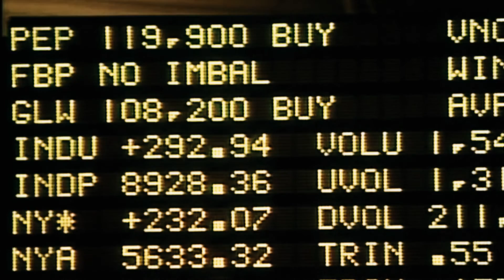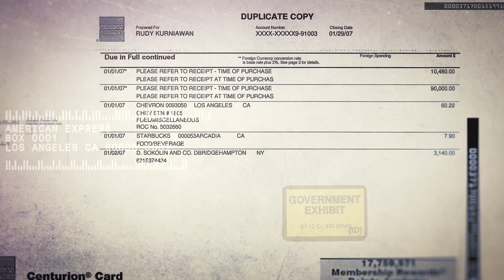Sour Grapes: Official Trailer (2016) | Laurent Ponsot, Jay McInerney, Jefery Levy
An unassuming young man floods the American wine market with fake vintages valued in the millions in this humorous and suspenseful tale of an ingenious con on the eve of the 2008 stock market crash.